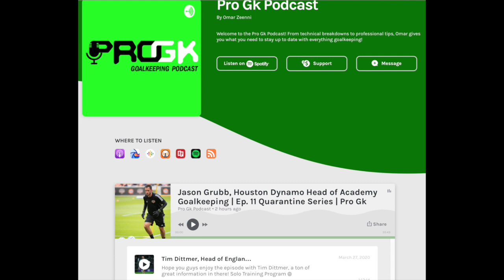🧤 ProGK Goalkeeping Podcast with Omar Zeenni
A brief extract from a recent podcast that I was involved in with Omar Zeenni of ProGK.